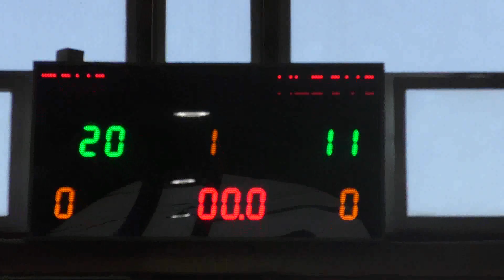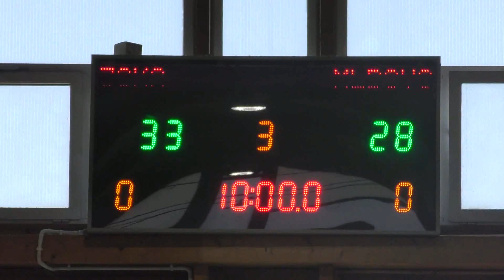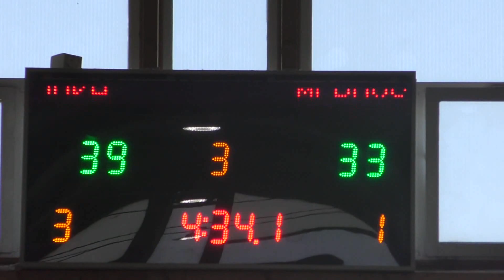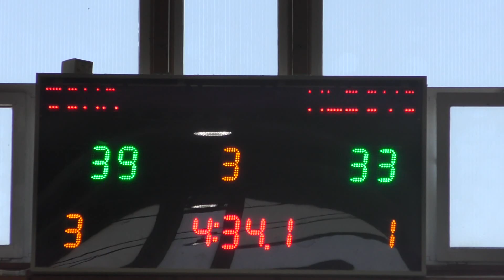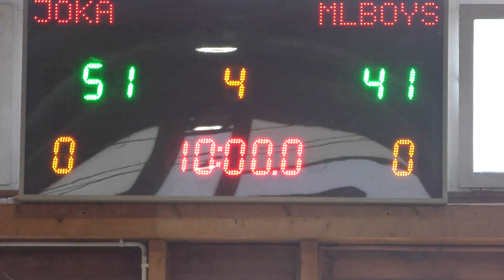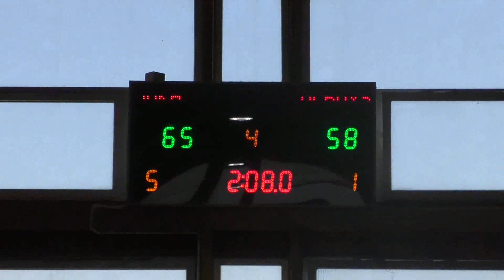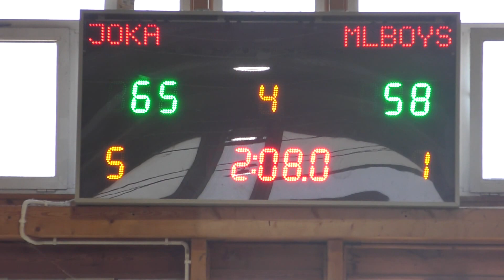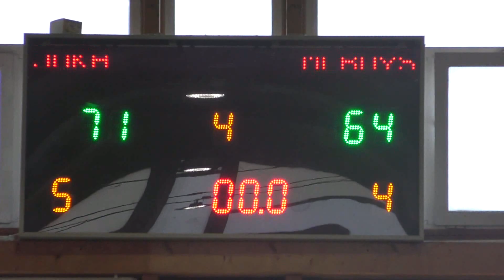MLBOYS - JOKA POLSKA (MLB30)